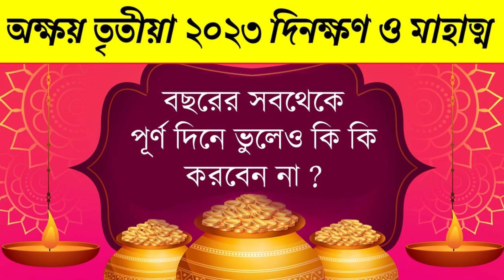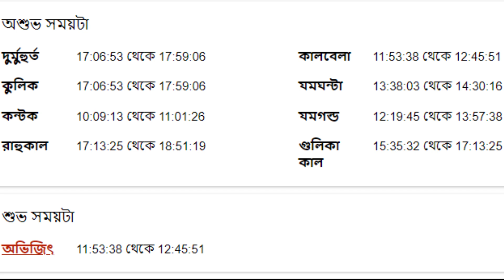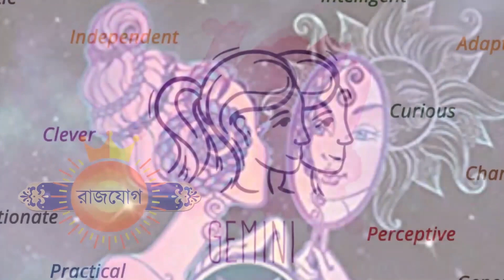মিথুন রাশি - ২৩শে এপ্রিল ২০২৩ - আজকের রাশিফল - Mithun Rashi 23rd April 2023 Ajker Rashifal - Gemini